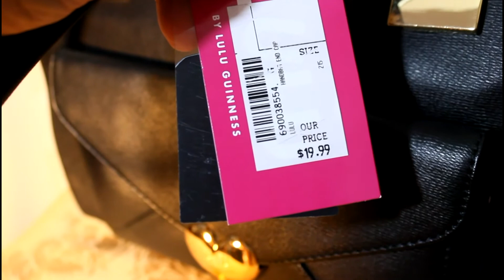Gabriel Bros Purse Haul ~ April 2015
I found some spectacular bargains in the handbag section the past couple of weekend.  I googled the black purse for the same one by the same designer and they were going for $550 to $570 so I am elated by the $19.99 price I paid for brand new in the clearance section.  Someone missed the pricing mark that time to my benefit!  I must be living right!

*Filmed with Canon T3i  goo.gl/bZt3yY

All items purchased with my own funds